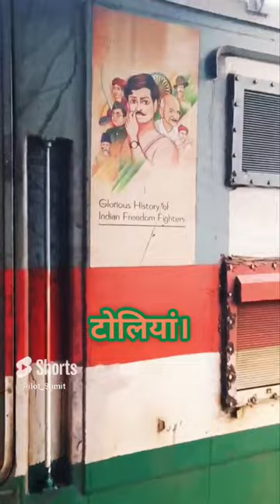to the honour freedomfighter from IndianRailway